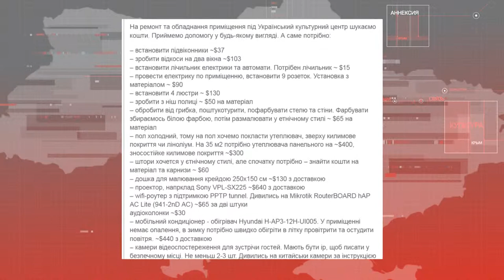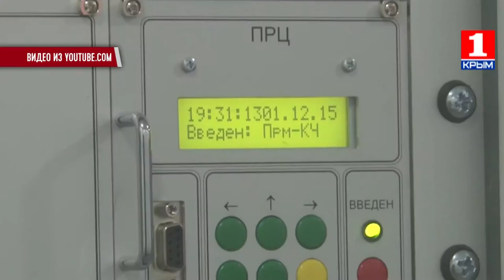Новости "Волна" 15.12.2015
В выпуске: Крымские абитуриенты не имеют доступа к украинским ВУЗам; В Симферополе откроются курсы по изучению украинского языка; В России рапортуют о запуске второй нитки энергомоста в Крым; В Севастополе подорожают билеты на морской транспорт; В Киеве показали спектакль о знаменитых переселенцах.

Мы рядом!